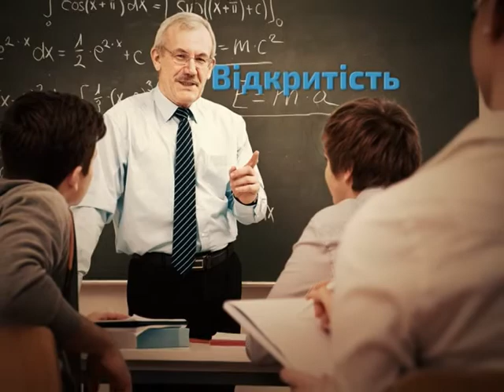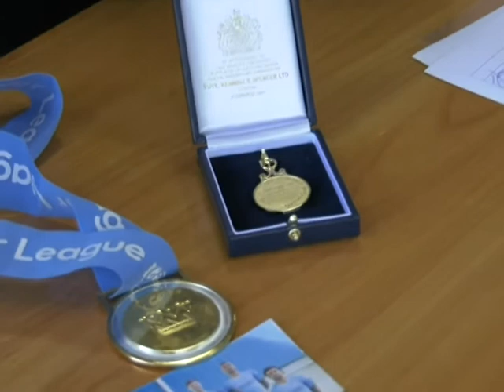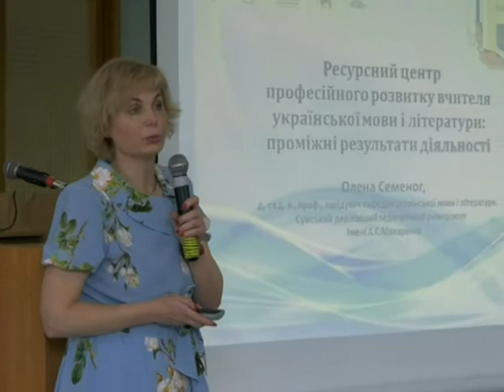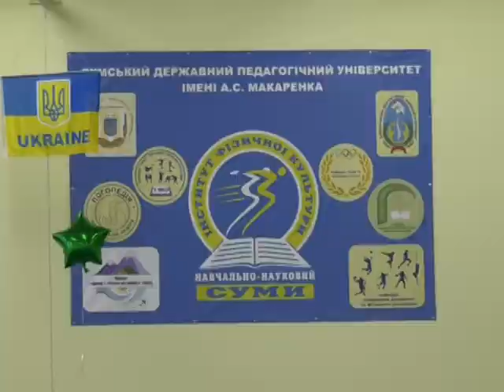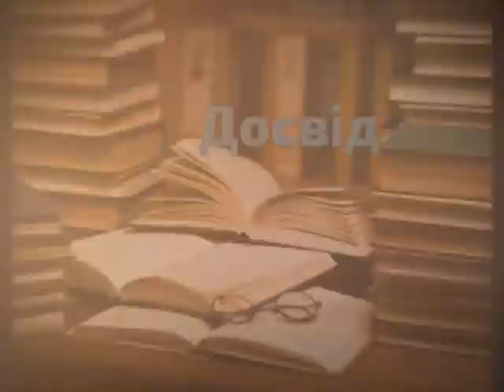SumDPU onLine 31.05.2019